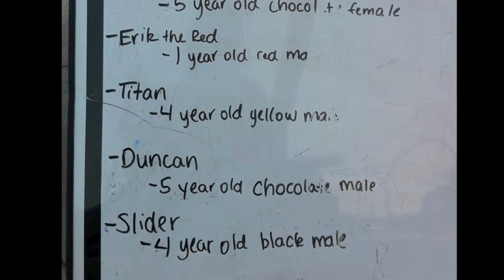Duncan and Titan at the Festival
Yellow Titan and Chocolate Duncan at the Safety Harbor Third Friday Music Festival, with Labrador Retriever Rescue of Florida.